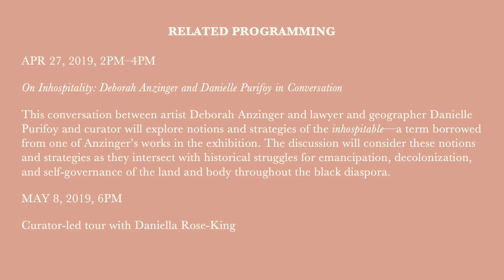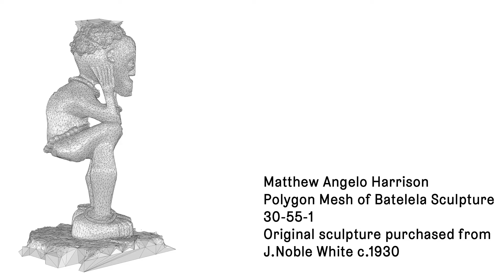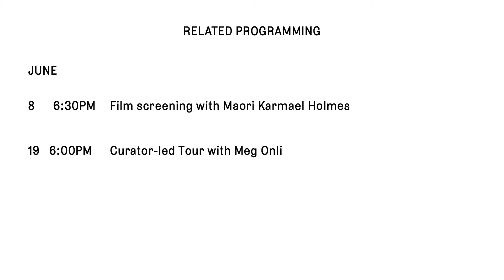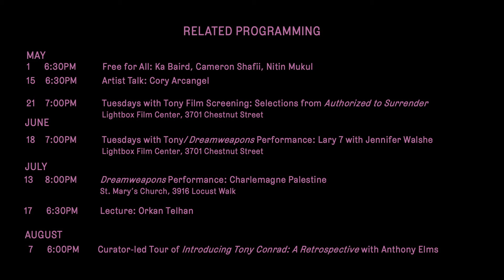Spring 2019 Members Preview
The Institute of Contemporary Art at the University of Pennsylvania welcomes you to celebrate the opening of our Spring 2019 exhibition season, comprised of the exhibitions Introducing Tony Conrad: A Retrospective, Deborah Anzinger: An Unlikely Birth, Colored People Time: Quotidian Pasts, and Open Video Call.

Introducing Tony Conrad: A Retrospective marks the first large-scale museum survey devoted entirely to pieces originally presented by the artist in museum and gallery settings. A pioneering artist who helped define American avant-garde in the 1960s and challenged barriers between different mediums through radical deconstruction and experimentation, the exhibition offers a unique opportunity to experience six decades of Conrad’s work. Exhibiting a wide range of seminal pieces, the presentation will expand and deepen an understanding of his experimental and ground-breaking practice, which is primarily associated with his contributions to minimal music and structural film in the 1960s. Bringing together sculpture, painting, film, video, performance, and installation, Introducing Tony Conrad will create a sensory experience that invokes the participatory and performative approach of the artist. Spoken, written, and performed introductions originally created by Conrad to help frame screenings and presentations will be woven into the space, creating a level of active engagement that breaks down and invites an unprecedented reexamination of the boundaries between artistic categories.

The first US solo museum exhibition of the Jamaican artist, Deborah Anzinger: An Unlikely Birth brings together sculpture, video, painting, and installation, combining both synthetic and living materials, to consider geographical, ecological, and spatial paradigms. The exhibition reveals how the artist disrupts existing relationships and hierarchies as they pertain to the politics of land, the body, and space. An Unlikely Birth is curated by ICA Whitney-Lauder Curatorial Fellow Daniella Rose King and will be on view through August 11, 2019.

Working at the intersection of black feminist thought, geography, and space while coalescing concerns Anzinger has long held, An Unlikely Birth explores a plethora of issues urgently facing our civilization—the environment, the economy, and human rights–and their aggressors, capitalism and globalization. Through the work on view, Anzinger offers intimate networks and alternative ways of being in the world as possible answers to these intersecting problems. Thinking through reproductive labor, the transference of energy, and sanctuary, the artist compounds these fields with the testimony of individuals from Jamaica as a means of re-centering marginalized voices.

Quotidian Pasts, the second chapter in the three-part exhibition series Colored People Time, reconsiders the trafficking of blackness through the colonial practices of collecting, commodifying, and exhibiting people and objects from the African continent. This exhibition, produced in collaboration with the University of Pennsylvania Museum of Archaeology and Anthropology, turns its lens toward early-twentieth-century anthropological displays. The long history of the exploitation of both African people and their cultures is told through the configuration of a few small objects—a photograph, a journal entry, a letter. Featuring a newly commissioned work by the artist Matthew Angelo Harrison, Quotidian Pasts questions: What confers authenticity? How does an object change when dislocated from its time and place within the context of the museum?

Open Video Call includes new selected works on video by Philadelphia-area artists and filmmakers. Open Video Call is organized by ICA Assistant Curator Meg Onli.

MEMBERS PREVIEW 5PM: Preview with artists and curators (ICA members only).

OPENING CELEBRATION 6:30PM: Free for all to attend; complimentary snacks & cash bar.